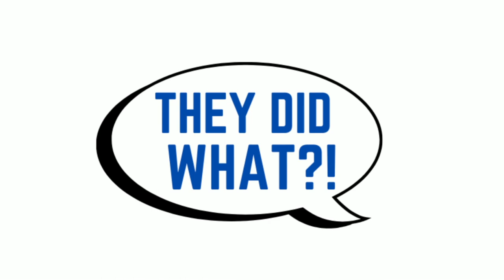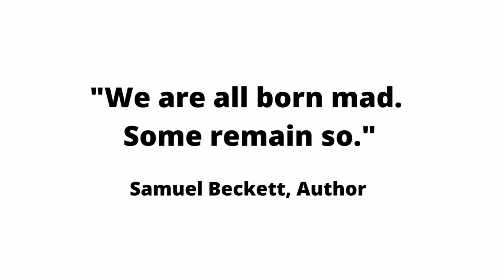Husband Puts Padlock On Freezer To Keep His Wife Out!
In today's video, I go over a story about a guy who was forced to put a padlock on his refrigerator to keep his wife out due to her bizarre frozen food hoarding issues.